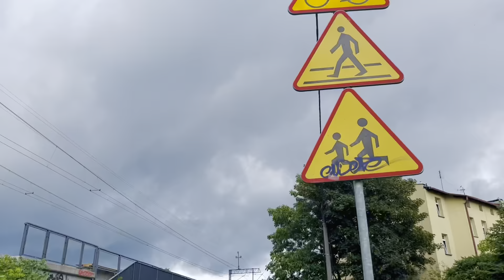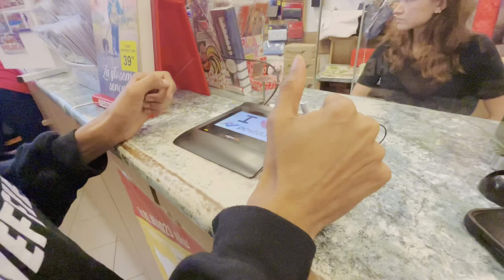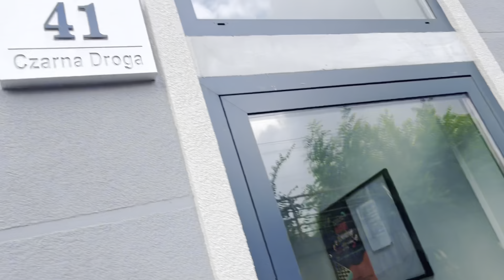നാട്ടിൽ നിന്ന് വന്ന പെട്ടി പൊട്ടിച്ചാലോ🥳| Courier from India🇮🇳~🇵🇱|Unboxing